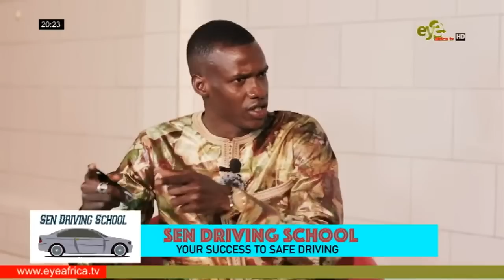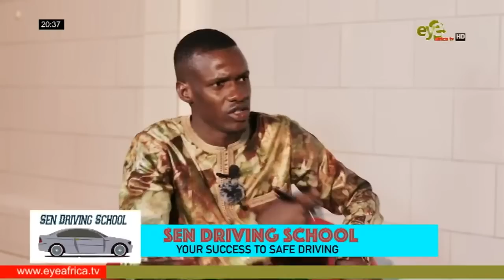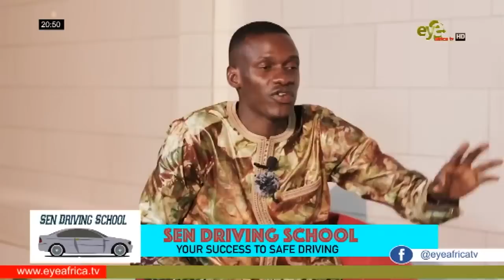IFANG BONDI 31st edition with Dembo Jobarteh (D Jobz),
Ifang Bondi 31st edition with Dembo Jobarteh (D Jobz), former Manager of ST Brikama Boyo and Nyancho aka Apachaky.